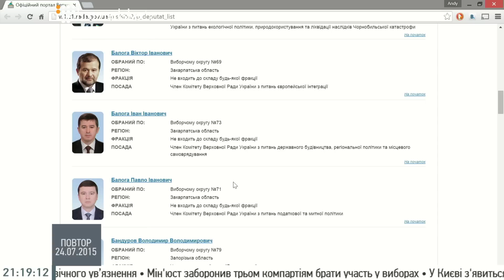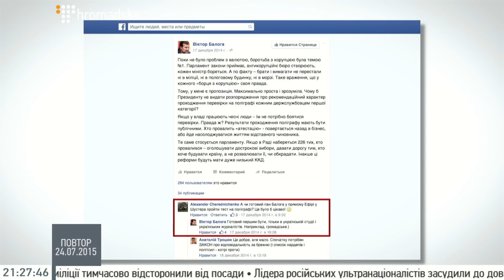Балога: Коли я подзвонив президенту і повідомив про перестрілку, він сказав:"Все буде добре"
Народний депутат, голова Закарпатської ОДА (1999–2001рр., 2005р.) Віктор Балога.